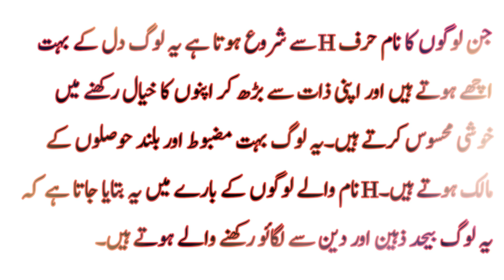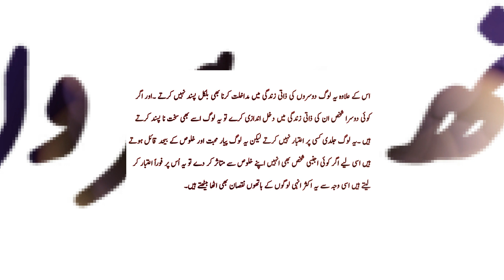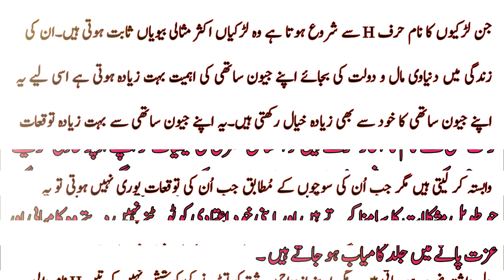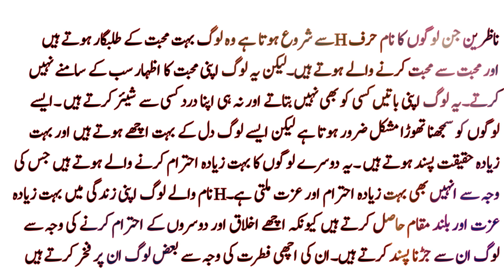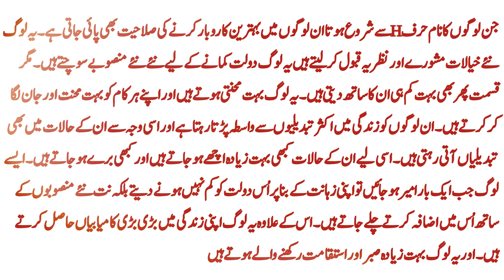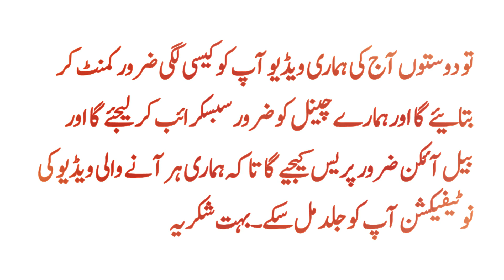H Naam Wale Log Kaise Hote Hain 2020 | H Jis K Naam Ka Pehla Harf Ho Uski Shakhsiyat Kaisi Hogi 2020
H naam k log kaise hotay hain  naam ka pehla harf H naam ka pehla harf aur apki shakhsiyat
Nam Ka Pehla Harf Aap Ki Shakhsiyat Par Kiya Asar Dalta Hai || H Naam Wale Log Kaise Hoty Hain 2020
Naam Ka Pehla Harf H  Shakhsiyat | Khoobian  Mizaj
Aaj ki video mein ham H naam wale afrad ki shakhsiyat k baray mein khoobian aur khamiyan bata rahe hain. Naam ka pehlaharf insan ki zindagi aur uski shakhsiat par bohat gehra asar dalta hai. Agar apka naam bhi H letter se start hota hai to apni shakhsiyat k baray mein dilchasp maloomat jannay k liye ye video end tak dekhen aur agar apko ye video pasand aye to isay like aur share zaroor .
H naam wale log kaise hotay hain